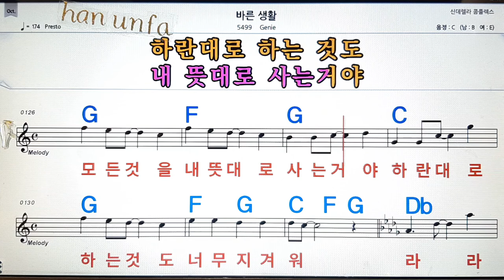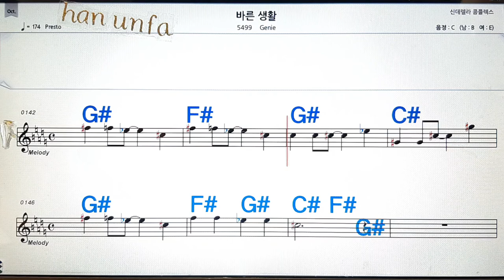바른 생활/Genie💋노래방, 통기타 , 코드 큰악보, 가라오케, 반주💖Karaoke, Sheet Music, Chord, MR